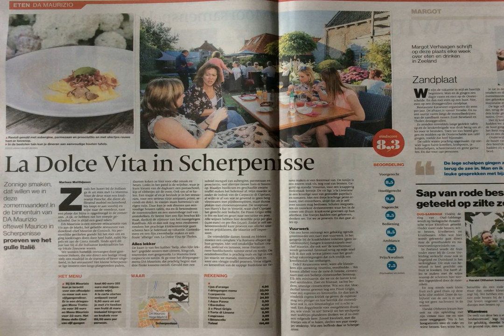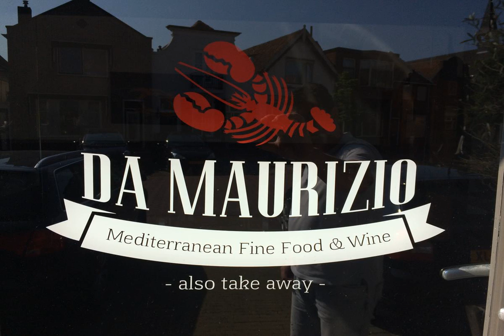Albergo Ristorante Da Maurizio | Hoge Markt 8-10, 4694 CG Scherpenisse, Netherlands | AZ Hotels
Albergo Ristorante Da Maurizio | Hoge Markt 8-10, 4694 CG Scherpenisse, Netherlands